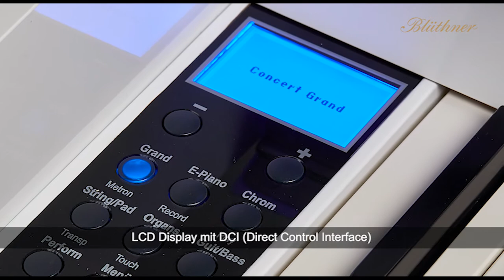Bluethner e-Klavier "Sonus" - Trailer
Blüthner e-Klavier SONUS ist die konsequente Weiterentwicklung der erfolgreichen e-Klavier Serie. Edles modernes und schlankes Design, eine neue Klaviatur mit Holztasten (Graded Hammer Mechanik) sowie das speziell neu entwickelte Lautsprecher System (2. 1 Digital Sound System) machen das Blüthner Sonus zu einem Premium Digital Piano - Made in Germany.

(Enterprise Videoproduktion || Bell Media)